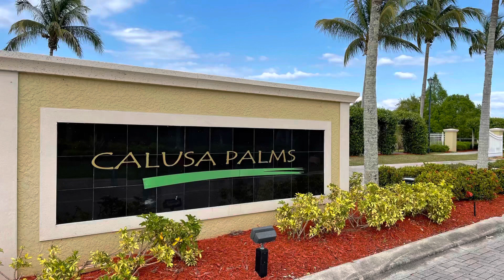Calusa Palms - Congratulations to our New Homeowners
Congratulations to my newest Florida Homeowners!

It was such a pleasure assisting my customers in their first Florida Adventure!

For more information on Calusa Palms, contact

Michelle Origer, REALTOR, CAM
Grup Coastal Living at John R Wood Properties